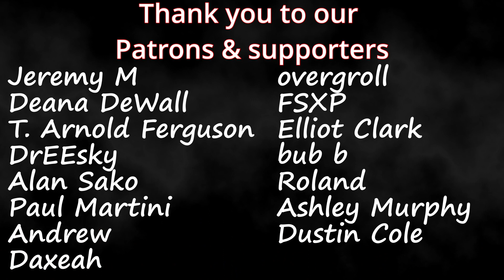One Piece 1x8 Couples BLIND Reaction! "Worst In The East"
Timestamps **
Hit the Like!: (0:00)
Recap: (0:34)
Reaction: (1:43)
Review: (24:32)

Psi and Bella
150 Lincoln Blvd #104-113